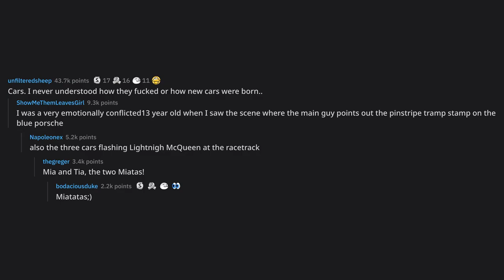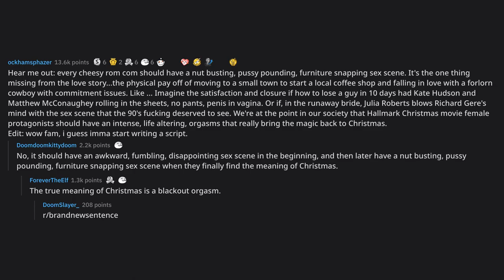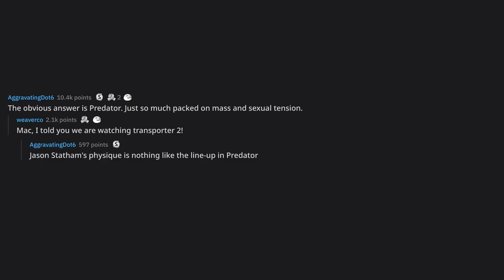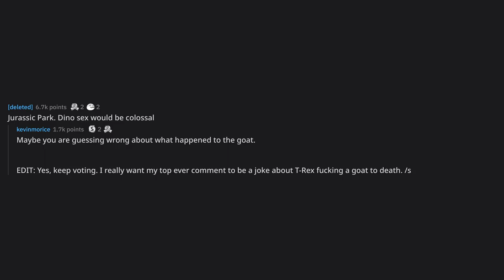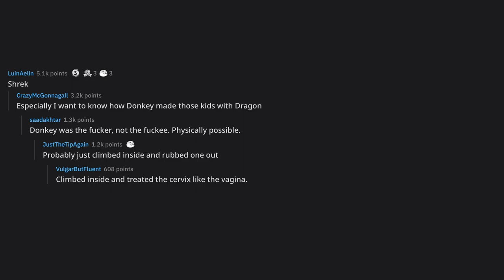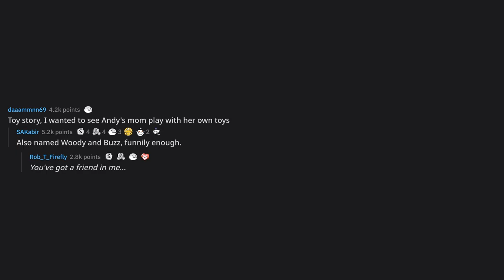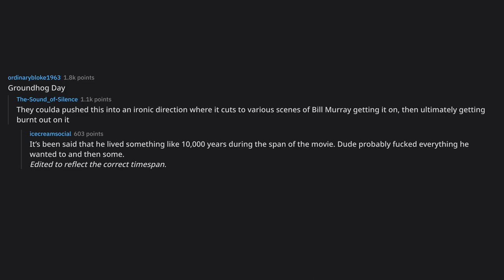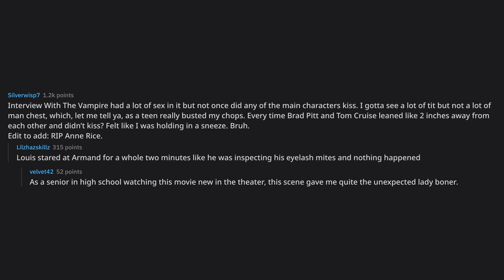What movie SHOULD have had a sex scene?... (r/AskReddit Top Posts)